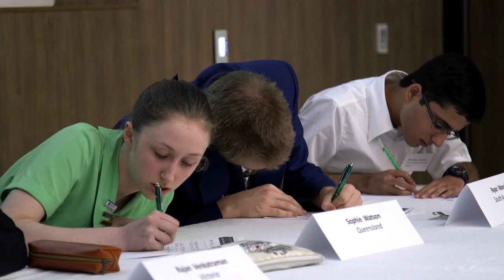Brainiest students in Brain Bee challenge announced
Australia's ‘brainiest' student proved herself in the national finals of the Brain Bee Challenge at the Harry Perkins Institute of Medical Research in Perth today.

Jade Pham, 16, from Bankstown in New South Wales said she had been reading human anatomy books since she was young and found neuroscience particularly interesting.

She hopes to eventually become a neurosurgeon and "Make a difference in society."

Jade was among nine high school students from Australia and New Zealand who competed in the national finals of the competition that tests students' knowledge of the human brain and how it works.